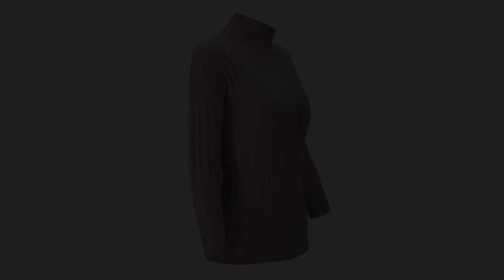Inner Mongolian Cashmere Sweater Women Half Turtleneck Dropped Shoulder Striped 7 Gauge in Fog Pink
RMORE Inner Mongolian Cashmere Sweater Women Half Turtleneck Dropped Shoulder Striped Winter Thick 7 Gauge Knit in Slava Store